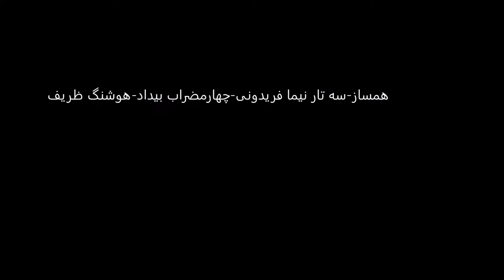سه تار نیما فریدونی چهارمضراب بیداد هوشنگ ظریف